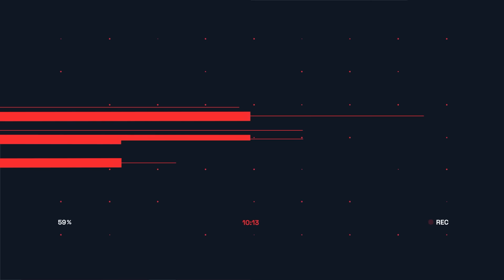ANDRZEJ DUDA - ANALIZA WYWIADU. CO KRYJĄ GESTY PREZYDENTA?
Łukasz Kaca analizuje wywiad z Prezydentem Andrzejem Dudą. Zapraszamy!

Stano i rocketjobs.pl płacą 1000 zł dziennie za leżenie na plaży